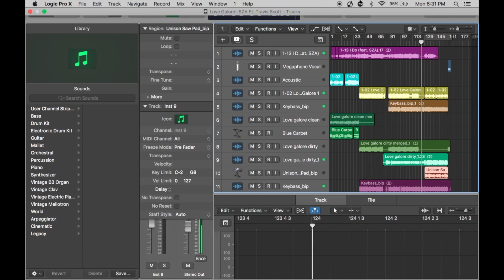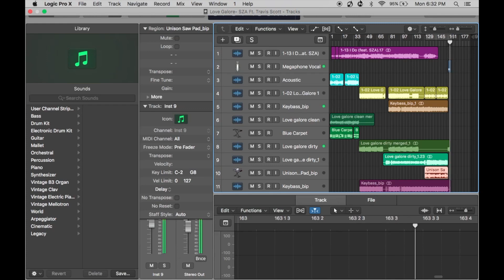SZA ft Travis Scott- Love Galore (Live Arrangement)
My approach and ideas if I were given the opportunity to arrange/MD for SZA.

All instrumentation minus guitar was done by me.

Guitar 1- Jake Ishler